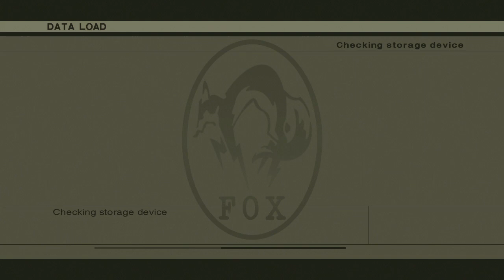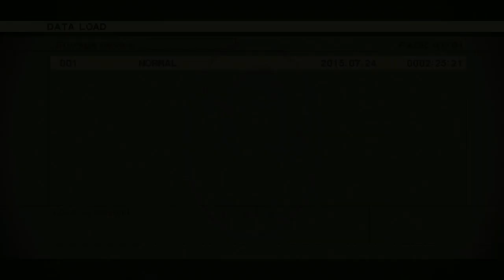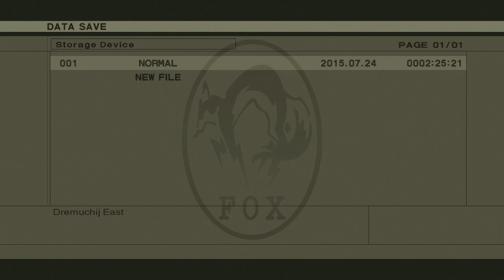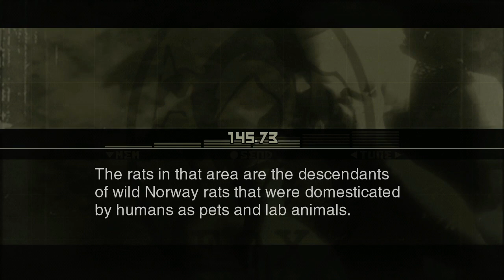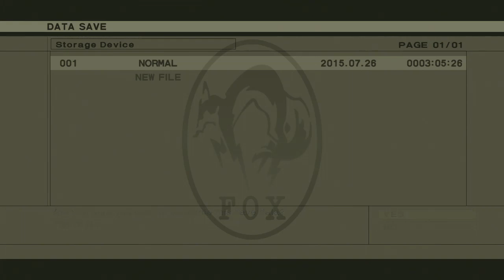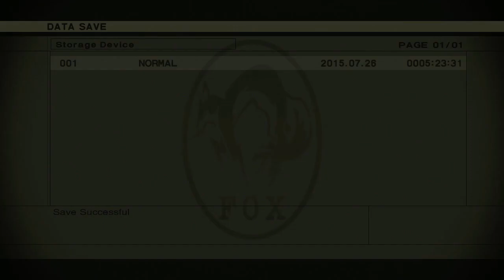[Vinesauce] Vinny - Metal Gear Solid 3: Snake Eater (part 2) + Art!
Vinny streams Metal Gear Solid 3: Snake Eater for Xbox 360 live on Vinesauce!
Twitch Livestream of Metal Gear Solid 3: Snake Eater! This is a video game for Xbox 360, the stream was recorded/edited by Vappyvap (Vappyvap88).